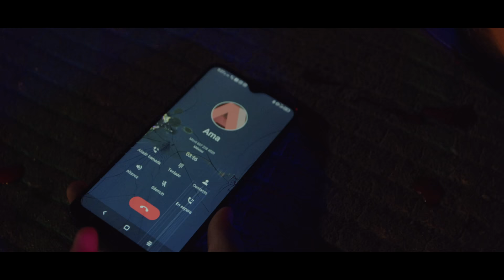Abraham Luna - Raulito (Video Oficial)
Escucha Esta Canción en tu Plataforma Favorita